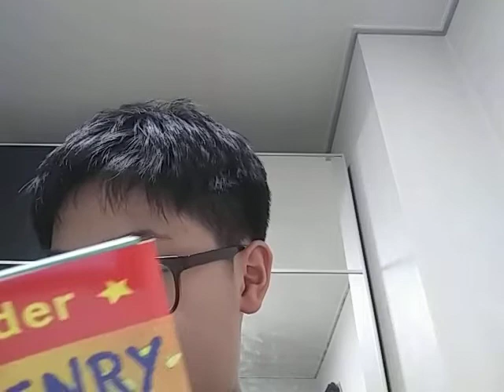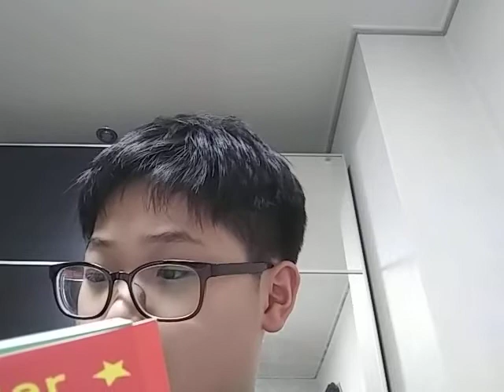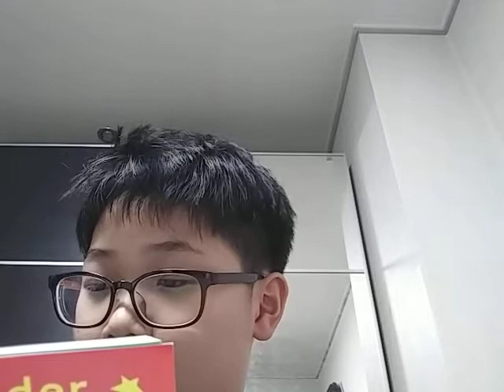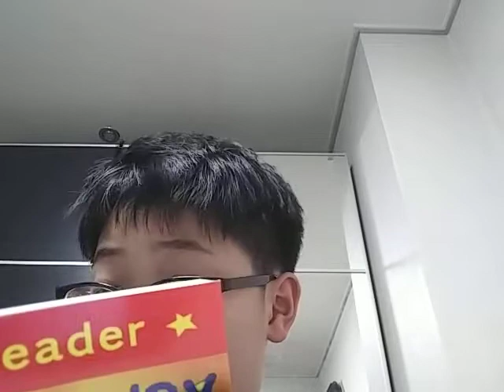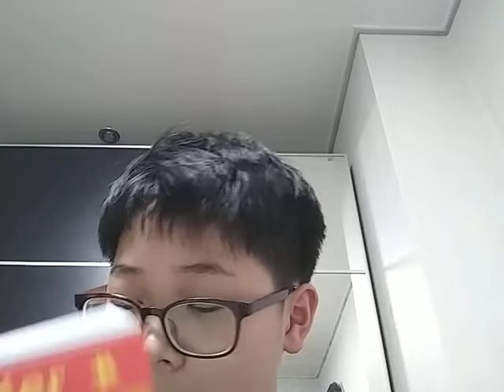HORRID HENRY GETS RICH QUICK